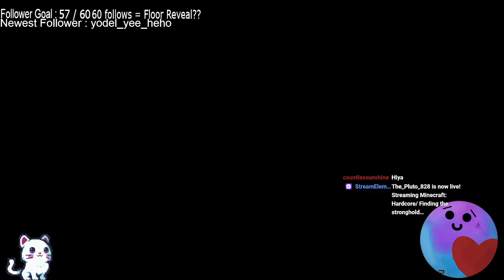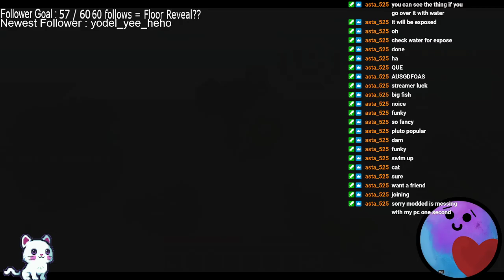Hardcore/ Finding the stronghold…